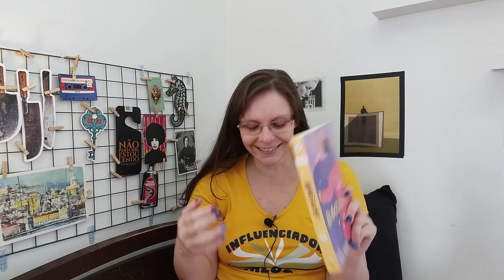Leituras do mês: Janeiro / 2022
Leitura conjunta Fevereiro Razão e Sensibilidade
(várias edições)

Livros mencionados:
A máquina de fazer espanhóis
Holmes o maligno
Ligeiramente casados
Poderoso destino
Poderosa liberdade
Six of crows
A prince on paper
A livraria dos finais felizes
Um enlace entre inimigos
Os babados de Tamôra
Série Sétimo andar
The girl from the other side 8
Heartstopper 4
A pintora de henna

(pra comprar qualquer produto use esse link você não paga nada além do valor da sua compra e colabora muito na manutenção desse canal).

Gosta de audiobook? Experimente o Storytel. Se você seguir neste link, ganhará os primeiros 30 dias de graça
Esta oferta é válida apenas se você nunca experimentou a Storytel.

Usar cashbacks é uma boa maneira de economizar pra comprar mais livros

⌦ Assine o Kindle Unlimited
⌦ "Listão" de Dicas no Kindle Unlimited
⌦ Dicas de Romances no Kindle Unlimited
⌦ Assine o Kindle Unlimited (o 1º mês é grátis)
⌦ Assine o Amazon Prime

⁘minha lista de desejados⁘